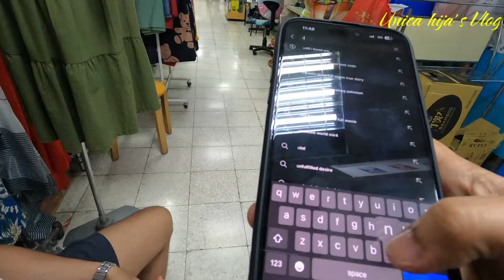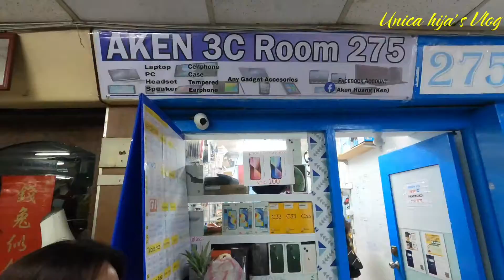WonWon mall sa Zhongshan puntahan ng mga OFW sa Taipei🇹🇼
Ang wonwon mall ay puntahan ng mga Ofw dito sa taiwan🇹🇼